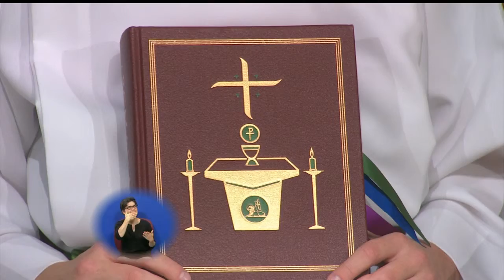Apostolate to the Handicapped for 10-26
The Apostolate to the Handicapped episode for Oct. 26.